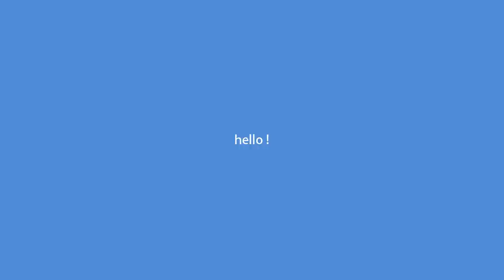Timelapse - Another try!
Timelapse realizat cu Nikon D3100, 18-55mm, f 3.5-5.6, in jur de 4000 cadre!

Inca, multe chestii nu sunt la locul lor, WBul o ia razna, am incercat un defliker, dar fara succes ...

Deci, mai e de lucru! mult :(

Muzica: Hiatus - Precious little